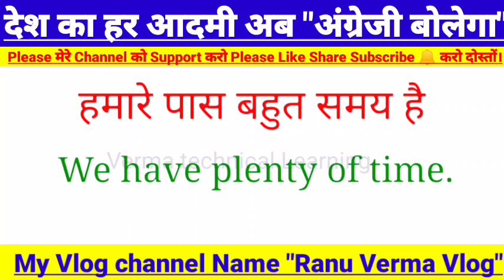10)200 Daily Use English Sentence! improve your English Sentence!Basic English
10)200 Daily Use English Sentence! improve your English Sentence!Basic English

Trending Tags.

Read english
English speaking course
English learning
English speaking
Vocabulary practice

Hilight Video

100 daily Use English Sentences
1000 English sentence used in daily life